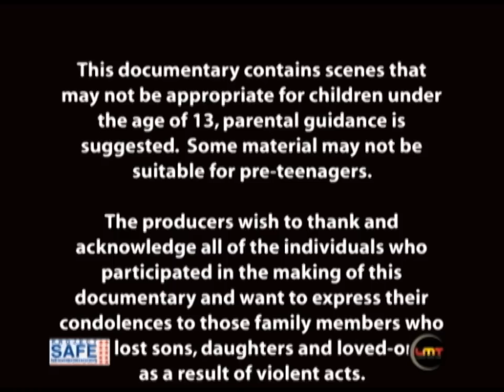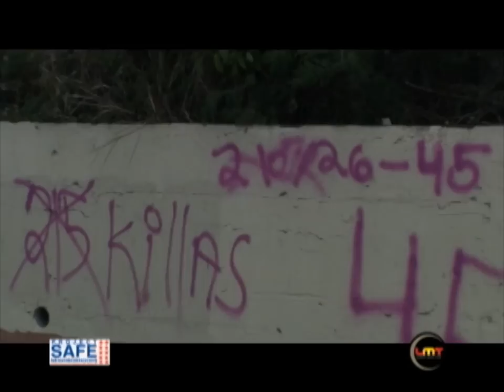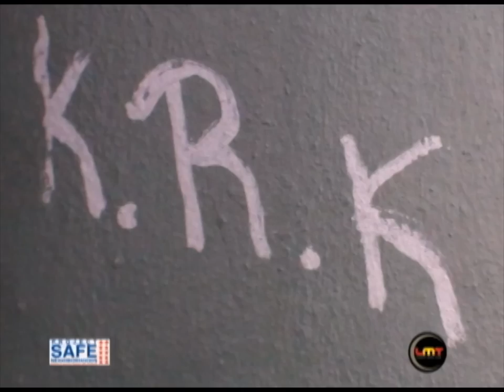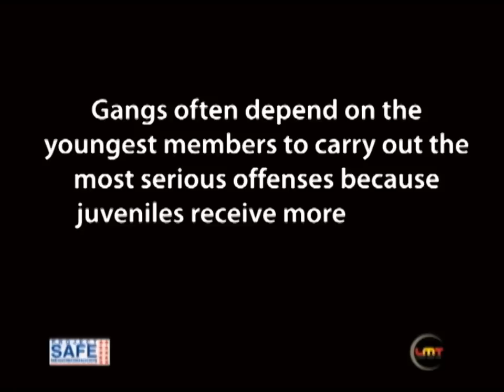Gangs in Paradise Official Documentary Part 1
This documentary contains scenes that may not be appropriate for children under the age of 13, parental guidance is suggested. Some material may not be
suitable for pre-teenagers.The producers wish to thank and
acknowledge all of the individuals who participated in the making of this documentary and want to express their
condolences to those family members who have los t sons, daughters and loved-ones as a result of violent acts.
It is the producer's intention to reveal a non- biased presentation that leads to more dialog and solutions about gang violence and issues that face the territory.